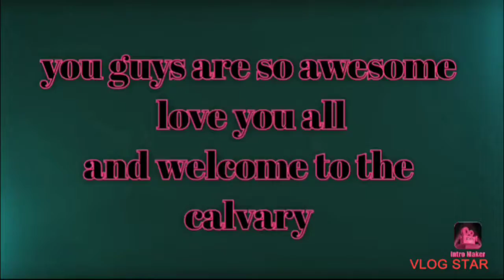don't you love how they surrender 💫💫